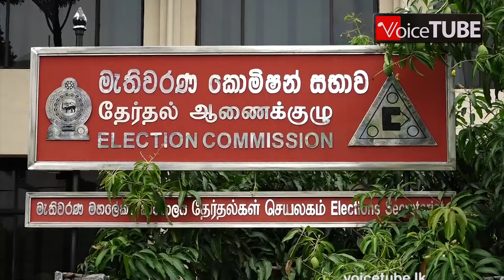රටටම බොරු කියූ ඩයනාට වැඩ වරදියි? සජබෙ නඩු මගට